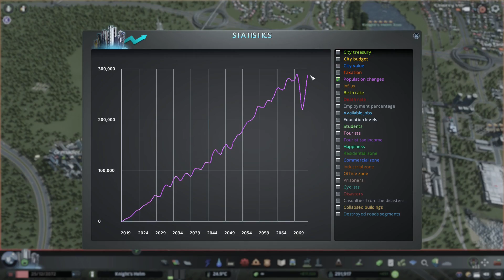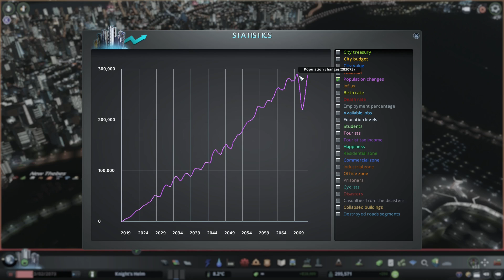Cities: Skylines: Episode 121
Louis Forest Freight Station gets cut off from the rail network for appearing to be the main cause of rail congestion.